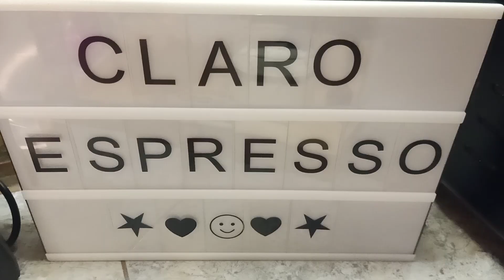MY DIY ICED COFFEE | HOME VLOG | ECQ VLOG#3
sharing my diy iced coffee this season of pandemic

son ytc: Zach Michael Herrera
lyka: cheradee_mendoza

Shopee: cheradee1204